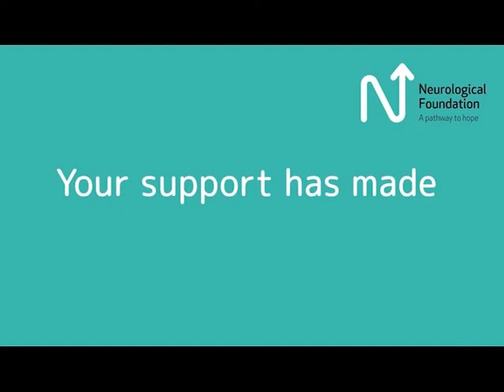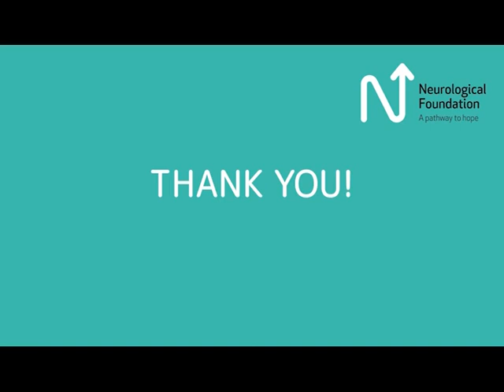From the researchers: Thank you!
Researchers funded by the Neurological Foundation talk about the impact receiving funding has made on them.